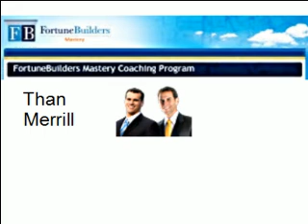Habitat-Properties-Blog.avi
Real Estate, Home Buying, Foreclosure Prevention